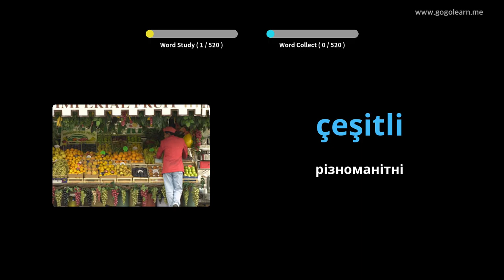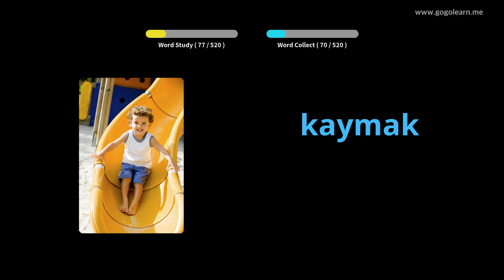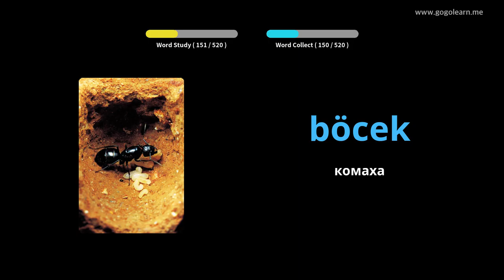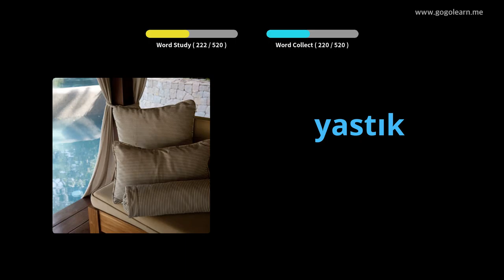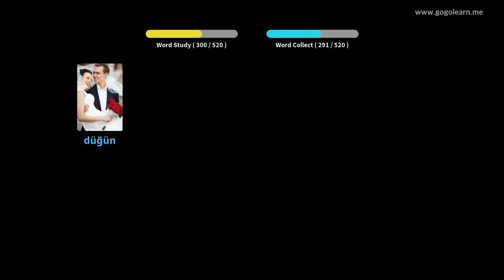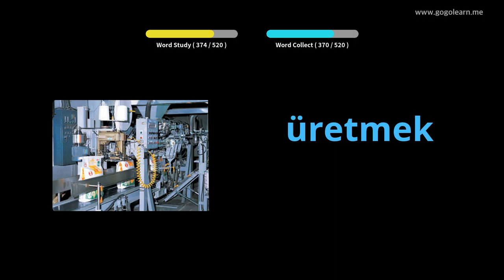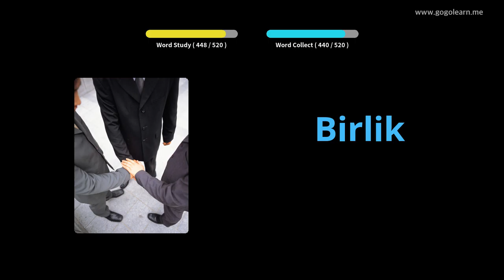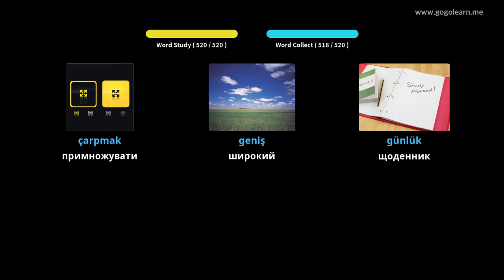Основна середня школа турецької лексики | Golearn